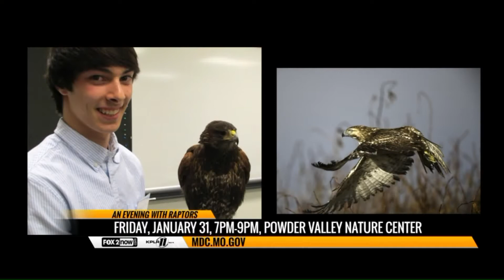Conservation Connection: Learn about predatory birds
It's the ultimate partnership between man and bird. The sport of falconry goes back quite a long way. The Evening with Raptors event Friday night at Powder Valley Nature Center offers you the rare chance to see these fascinating feathered hunters in person.